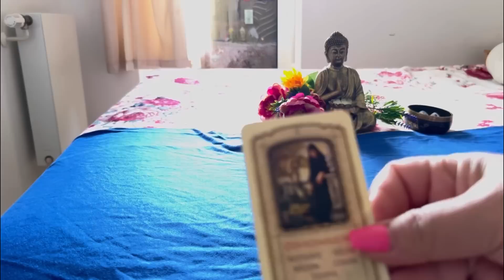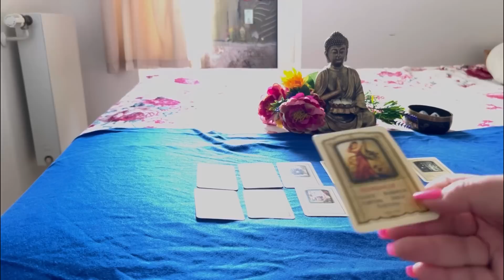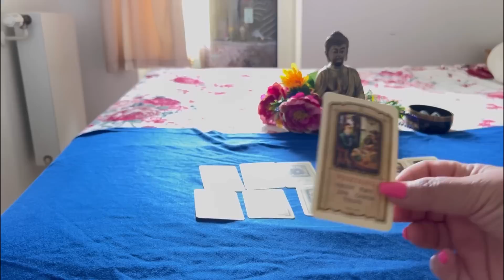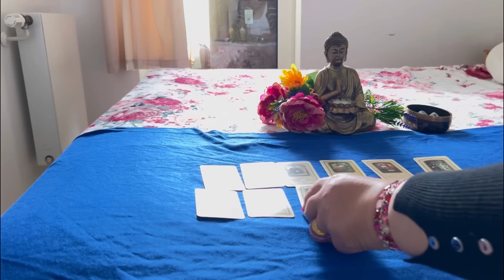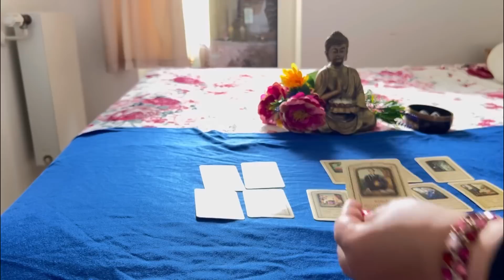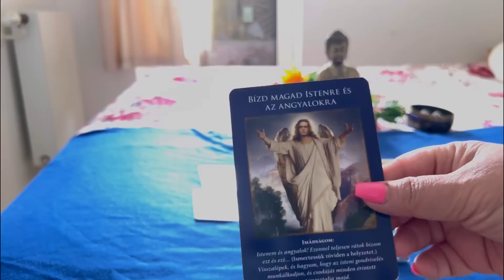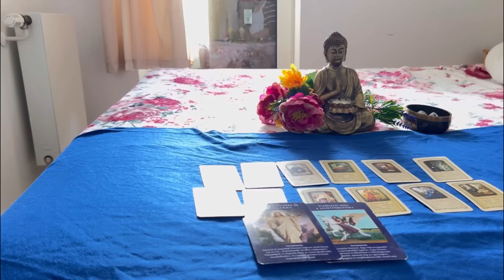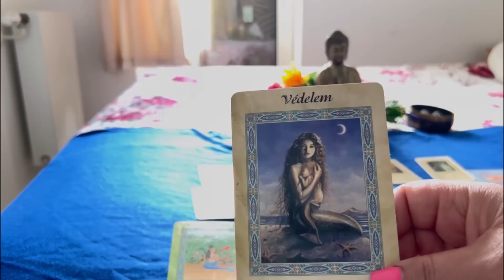A karma Utoléri Rosszakaródat￼🙏❤️😂Szerencse Jön az Életedbe🙏☘️🌼💰✈️🌷☎️